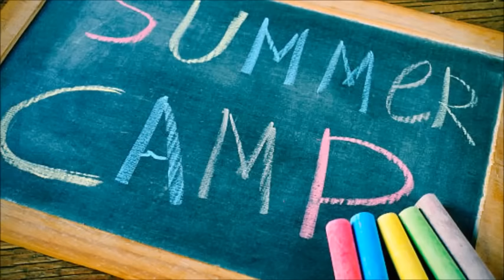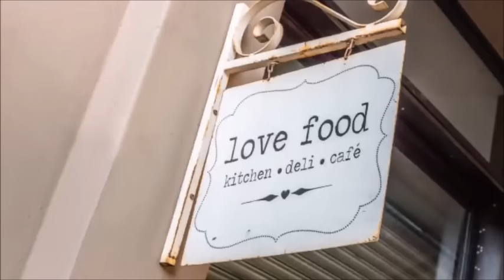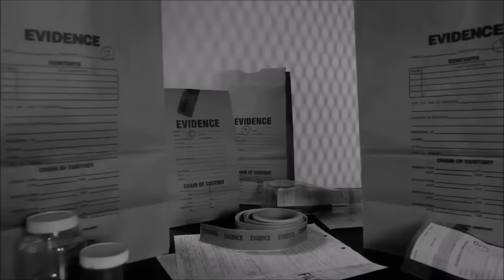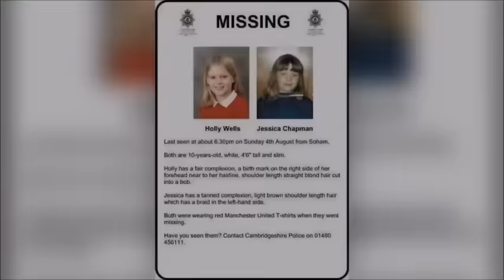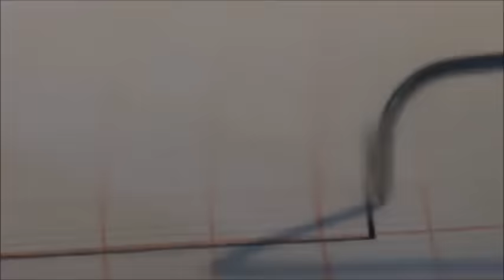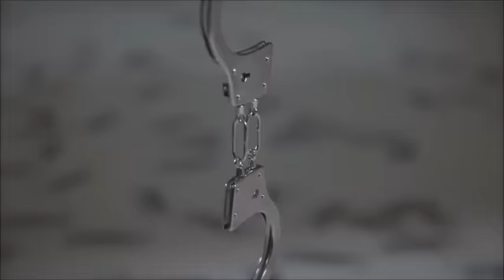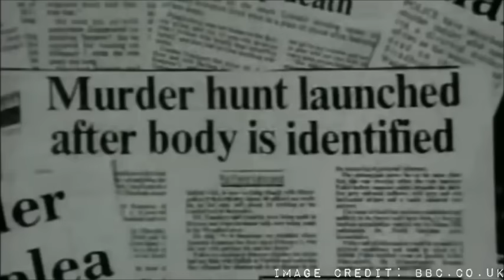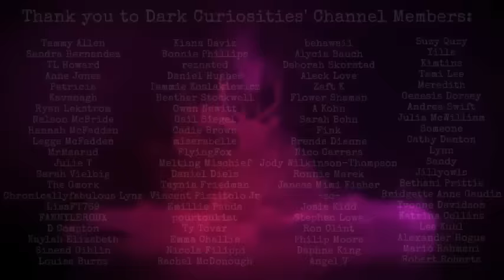CASES COMPILATION #06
Cases:
The Death of Nicky Verstappen
The Kuria Family Murders
The Murder of Matthew Margolies
The Disappearance of William Tyrrell
The Case of Jacob Wetterling
The Soham Murders
The Disappearance of Sally Cheong
The Case of Sasha Krause
The Disappearance of Teekah Lewis
The Mount Stewart Murder
The Vanishing of Claudia von Weiss
The Case of Jeanette Kempton
The Case of Anne Manchester
The Crimes of Leonarda Cianciulli